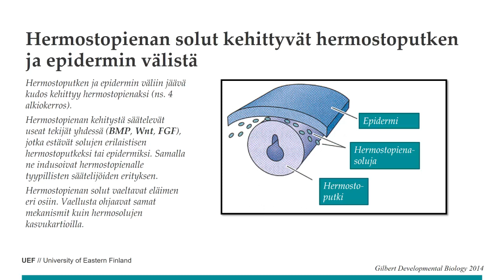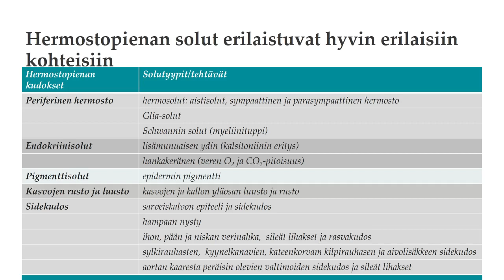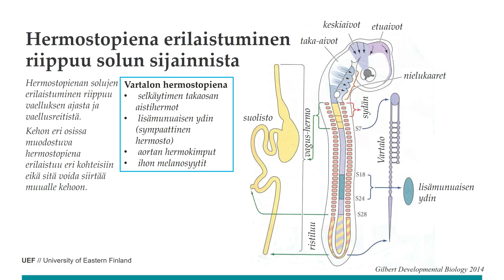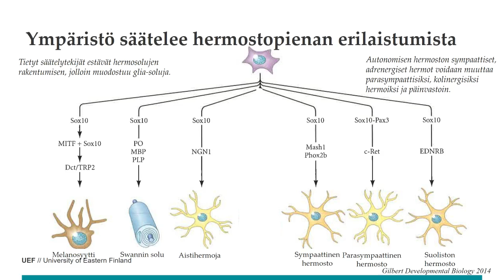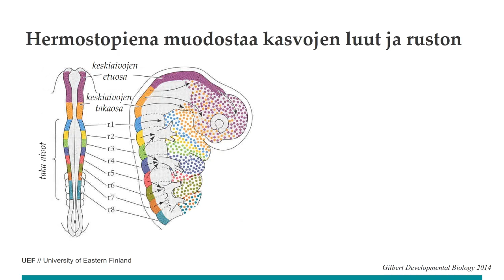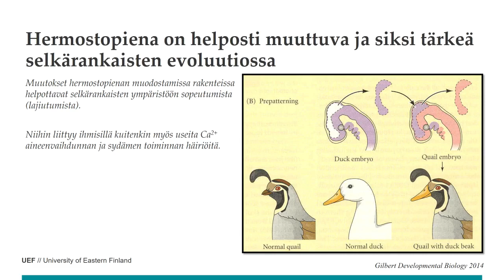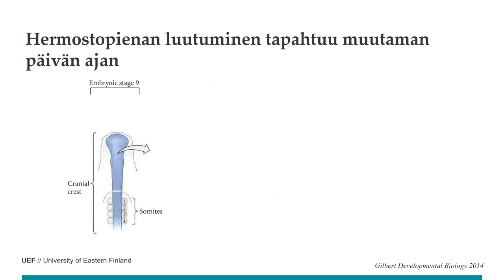Kebi26hermostopiena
Kehitysbiologia Luento 26 Hermostopiena